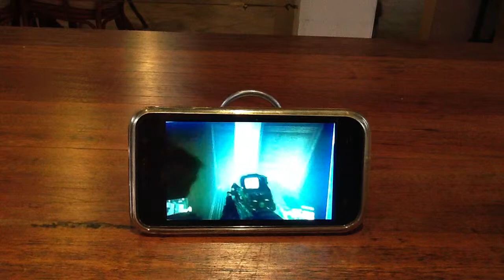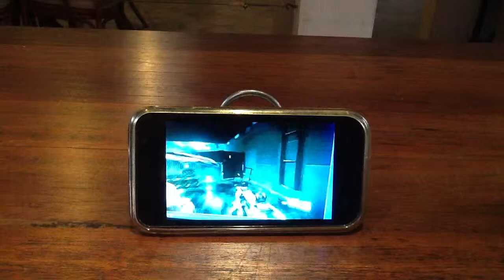Crysis 2 on mobile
Its crysis 2 gameplay on mobile... One full mission play is their on the phone... Actually its recorded on my phone... So enjoy...